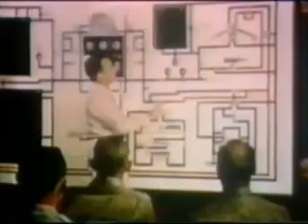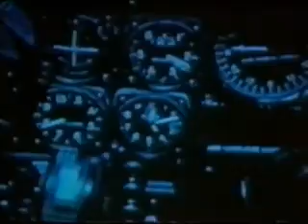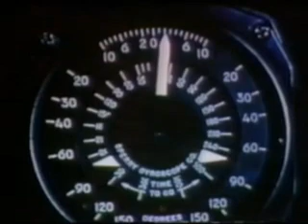B-47 Stratojet Documentary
Old documentary on the B-47